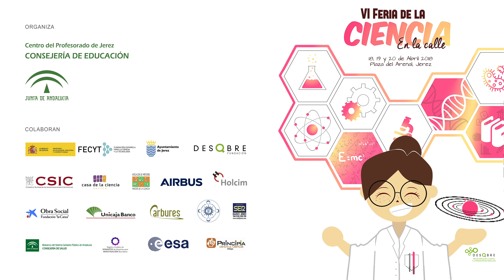VI Feria de la Ciencia en la Calle de Jerez - CEIP Maestro Eduardo Lobillo - "Figuras de Chladni"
¿Qué es la resonancia? ¿Podemos ver el sonido?. A través de esta experiencia el alumnado de 4º de Ed. Primaria pretende demostrar cómo aplicando vibraciones a un trozo de metal, pueden haber puntos en éste que no se mueven, que es donde se concentra la
sal, bicarbonato, harina, etc.